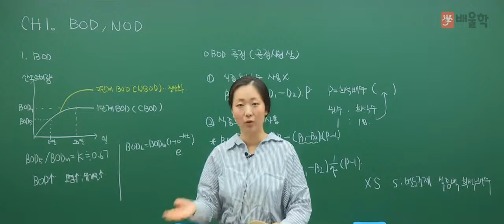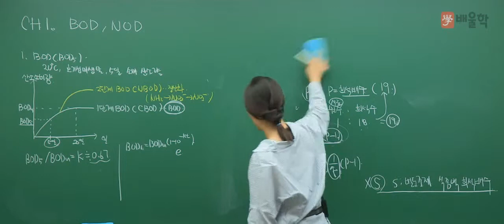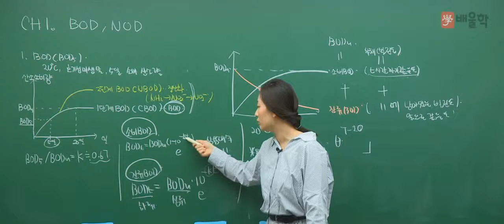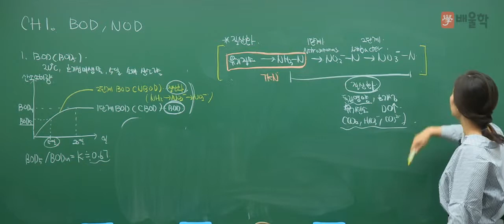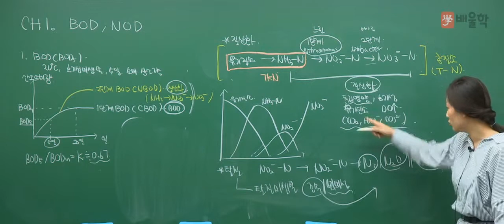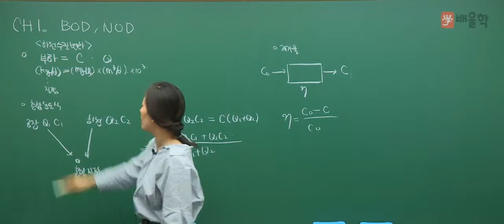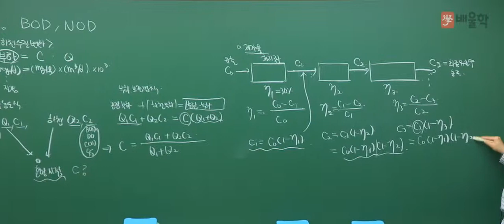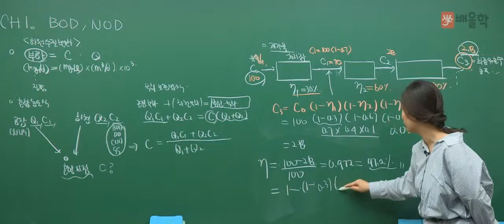[수질환경기사] 실기 기본이론 01 수질오염방지 실무 - 고경미 교수님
수질환경(산업)기사 실기 기본이론 강의!